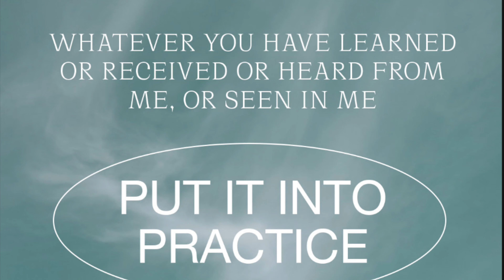Cloudy Saturday Afternoon Ride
Took the lectric e-bike out for a nice cloudy and cool afternoon ride.